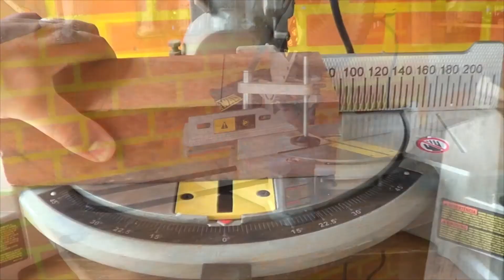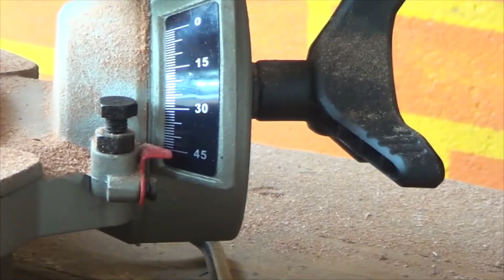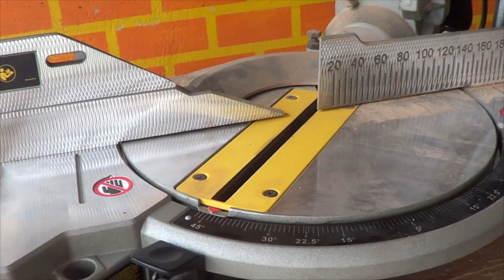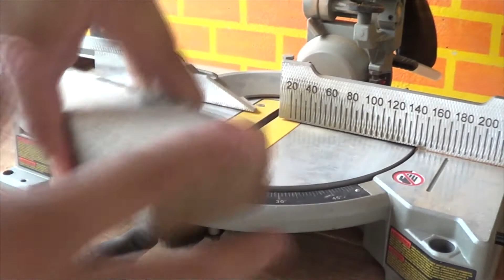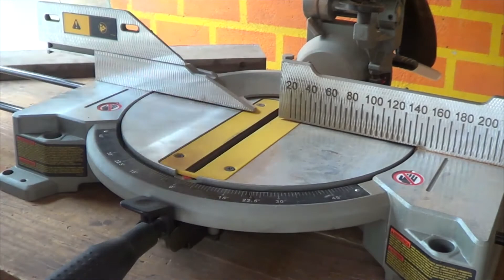Serra meia esquadria DW 714 Dewalt (Testes com madeira)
Pessoal venho nesse vídeo compartilhar com vocês uma nova aquisição aqui para o canal, um sonho realizado... Fiz alguns testes com vários tipos de madeiras a conclusão que cheguei sobra a Serra meia esquadria DW-714 Dewalt: muita precisão, já vem calibradíssima,  potencia, ótima pegada, uma super maquina, quem estiver com duvida pode ir de "DEWALT"  para serra meia esquadria.